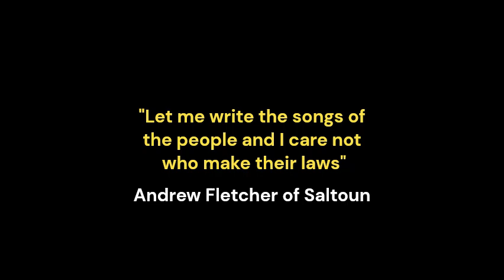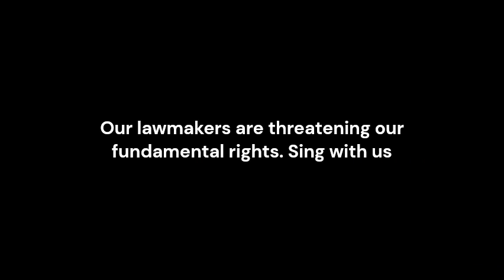The bedrock of international justice | Day 11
From Safety Canon

Words taken from David Maxwell Fyfe's autobiography, A Political Adventure, published in 1964 by Weidenfeld and Nicolson

For the 12 days of our unConventional Christmas we are exploring ECHR's articles through the eyes of its British artisan, David Maxwell Fyfe.

Today we explore Right to Marry - everyone of marriageable age has the right to marry and found a family. David married Sylvia in 1925 in Liverpool. They had 3 daughters together.